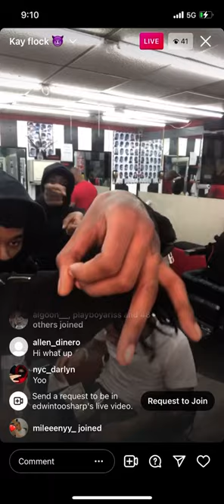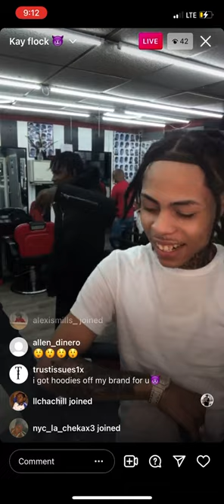Kay Flock on live after getting dreads & grills done